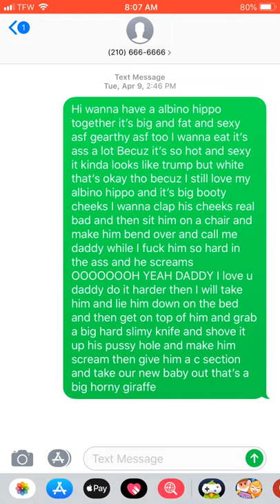The albino hippo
I am a thirsty slutty bitch call me 🤙